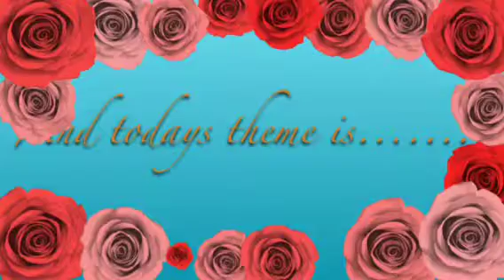Bubbles any Zayna